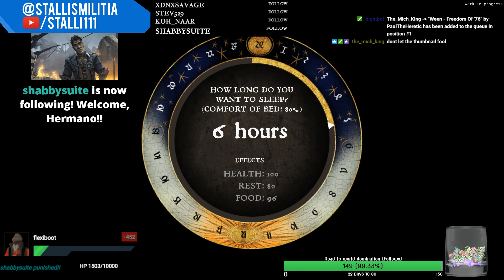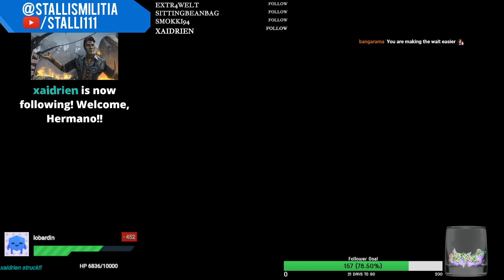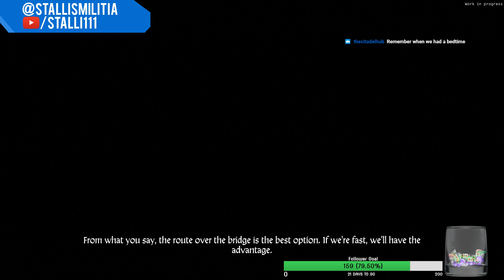Let's play Kingdom Come: Deliverance Part 2: Bohemian Massacre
The beta is back at it again for the full game hype!!